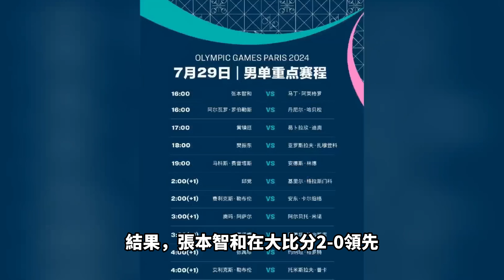賽後張本不服，要讓國乒團體丟金！聲稱樊振東根本打不亂我，男單我還差點，但是別的專案我還有機會！